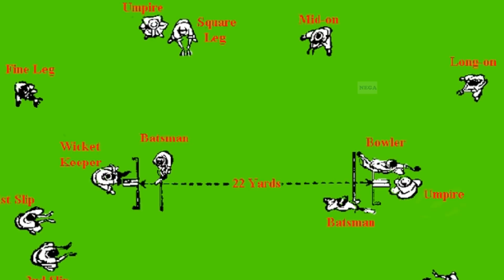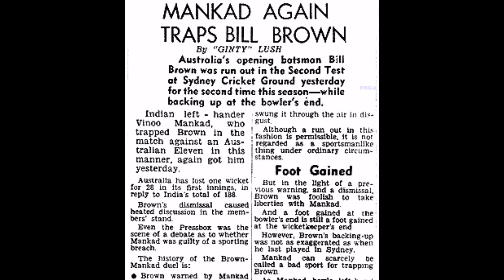How and when did these 3 rules of world cricket come, the common people don't know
Hello friends,

The game of cricket is known for its unique and quite long rules, which makes different formats of the game. However, like the other games, its rules have been created by the Marylebone Cricket Club (MCC), which takes care of creating similarity in the game.

As the format of this game has changed and due to the techniques being made modern, there are some rules in this game that are far from the eyes of the people.
However, some such rules do not even know the biggest fan of cricket, which is made by MCC.
1. Rule of Losing the Ball

When the ball is lost and not in the back, the fielding team appeals to 'lose the ball'. According to the rules, that ball is declared dead and it is changed, the new ball is of the same condition as it was before.
The batting team is given runs, before losing the ball, whether they have run or they hit the boundary.
Runs are added to the batsman's account of the ball, if not so, the runs are added to extra runs.
This is a common thing, but an umpire can not call out the batsman without the appeal. According to the 27th law of cricket, the batsman without the appeal can not be ruled out.
If a batsman goes, then the umpire has to stop him saying that he is not out. In this case, he calls the batsman back and the ball is declared dead. The fielding team can appeal to the bowler's ball next time before starting the run-up.

2. Mankding

This rule was first used in 1947, when Indian bowler Venu Mankad dismissed Australia's Bill Brown. This happens when the batsman standing on non-strikers can bowl the bowler out of the crease before throwing the bowler's ball, then the bowler can blow it out. This is called mancoding.
When mancding happens, according to the rules of cricket, it is not considered a ball. If it does not happen then the ball is declared dead. If successful, it is considered to be a run-out and this wicket does not add to the bowler's account.
Recently in 2014, England's batsman Jos Buttler was dismissed out of the crease by Sachithra Senanayake of Sri Lanka in an ODI. Senanayake warned both the umpires and the batsmen in the last over and when Butler went out again, Senanayake dropped the wicket and dismissed Butler.
3. Limitations of injury player

We all know that when a player leaves the field then there are some rules. The fielder has to take permission from the umpire and tell them before leaving the field.
If no player tells the umpire, then the batting team is given 5 extra runs. However, there is some rule in it, if the bowler is out of the field for more than 15 minutes, or he can not bowl for that long. After the end of the innings it becomes a very complex rule.
It was used in a Test match against India and South Africa in 2007, where Sachin Tendulkar was out of the ground for 18 minutes in the first innings. India had lost two wickets early and Tendulkar had to go for batting but he could not go for 18 minutes.